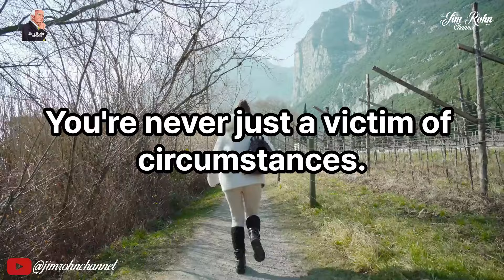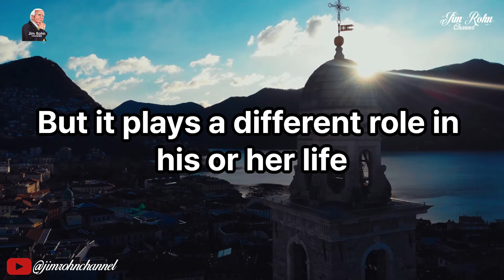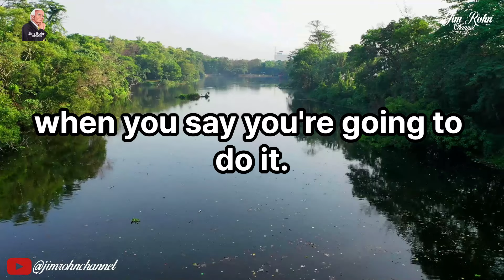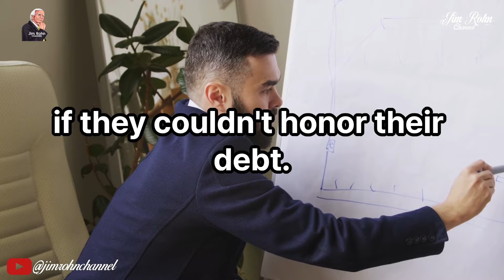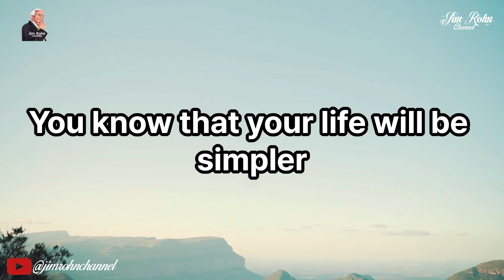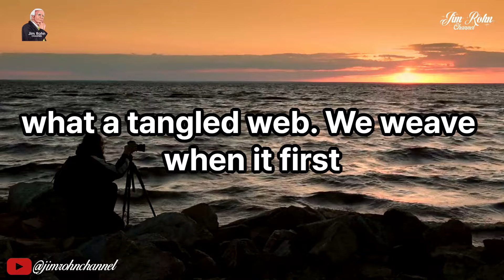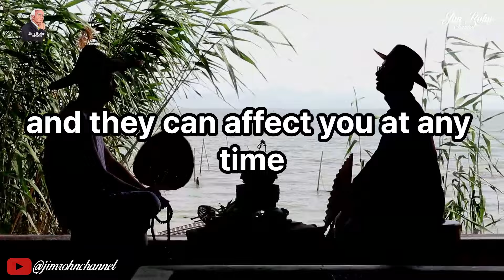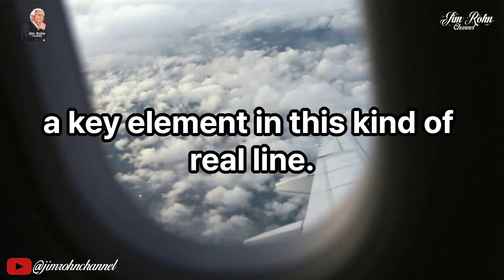Jim Rohn- Just Do It - Best Motivational Speech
🔔 Video : Jim Rohn- Just Do It -  Best Motivational Speech